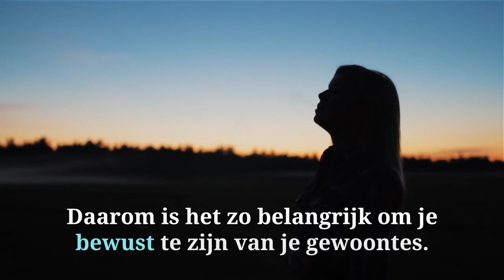Hoe je een gewoonte verandert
We zijn wat we gewoon zijn te doen. Daarom is het zo belangrijk om je bewust te zijn van je gewoontes, en ze te veranderen wanneer ze je de verkeerde kant op leiden. Het is ten slotte je dagelijkse routine die bepaalt welke richting je volgt in je leven.

Zijn er specifieke gewoontes die je momenteel probeert te veranderen? Kan je hulp gebruiken om die verandering makkelijker te laten verlopen? Hier zijn drie slimme regels om te volgen bij het veranderen van gewoontes.

1. Probeer je gewoonte te vervangen door een andere

Stoppen met een bepaalde gewoonte creëert vaak een leegte in ons leven, een leegte die we best vullen met een andere gewoonte.
Daarom is het verstandig om al een nieuwe gewoonte klaar te hebben, om de oude te vervangen. Want je levensstijl veranderen betekent dat je bewust alternatieven vindt voor oude patronen.
Voor je begint je gewoontes aan te pakken, denk je dus best na over een alternatief. Wanneer je ’s namiddags altijd grijpt naar chips of snoep, kies dan voor een stuk fruit of rauwkost. Of in plaats van na het werk tv te kijken, lees een boek.
Een alternatief klaar hebben zal je geweldig helpen bij het veranderen van je gewoonte. En ook de volgende regels bouwen daarop verder.

2. Kies een gewoonte die evenveel tijd neemt

Een volgende slimme regel is om je oude gewoonte te vervangen door een nieuwe gewoonte die ongeveer dezelfde tijd en frequentie inneemt.
Wanneer je dus gewoon bent om iets elke dag één uur lang te doen, vind dan iets nieuws dat je gedurende dezelfde tijd kan doen.
En wanneer je gewoon bent om elke dag 7 sigaretten te roken, aan tien minuten per sigaret, zoek dan een gewoonte die je ook 7 keer per dag tien minuten kan doen. Doe bijvoorbeeld push-ups of een andere oefening elke keer je een sigaret zou roken.

3. Kies een gewoonte met een gelijkaardige beloning

De laatste regel: kies een nieuwe gewoonte die je een gelijkaardige beloning geeft. Elke gewoonte verloopt volgens een vast stramien: eerst is er een prikkel, dan de gewoonte, en ten slotte de beloning. Dat noemen we een gewoontelus. Eenmaal je je gewoontelus hebt ontdekt, wordt het veel eenvoudiger om je gewoonte te veranderen.

De beloning is waarom je de gewoonte blijft doen. De beloning is het antwoord op de vraag: “Wat haal ik uit deze gewoonte?” Dat kan plezier zijn, ontspanning, vermaak, of nog iets anders.

Elke gewoonte vervult een bepaalde behoefte. Eens je die behoefte kent, kan je een nieuwe gewoonte kiezen die dezelfde behoefte vervult zodat je niet blijft hunkeren naar je oude gewoonte.

Je gewoontes veranderen kan echt moeilijk zijn, maar wanneer je deze regels volgt maak je het proces een stuk makkelijker. Denk eraan dat je vooral geduld en mildheid toont voor jezelf en niet ontmoedigd raakt door kleine tegenslagen.